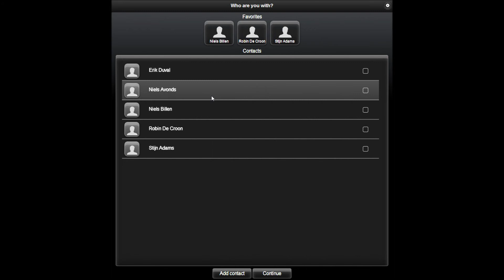Felicity HTML5 26-11-2012 Niels Billen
Current progress on our emotion tracking application "Felicity" for HTML5